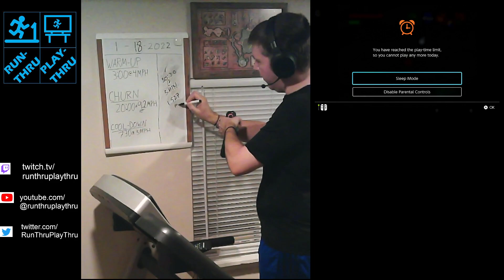Up&Running 2023.01.18 ~30:30@3MPH//1.528mi(Legend of Zelda:Ocarina of Time)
Quick recap: (opted to make today a respite day with all walking at 3MPH.) In-game, started off at Lake Hylia, planting the bean and picking up the gold skultulla to tally 22 total. Talked to the man in the Lakeside Laboratory and also wandered out on the bridges to talk to the owl. Found another gold skultulla on a little platform out in the water too. Stopped by the fishing pond and caught a big fish to get the piece of heart. Used the diving portal to head back to Zora's Domain and swam down the river to get back relatively quickly to Kakariko Village. Visited the Skulltula House to get the Stone of Agony, then went back to the Royal Family tomb. Used Din's Fire to get past the re-deads and get to the wall to learn the Sun Song.  Outside it was night from having played the Sun Song, so found another Gold Skultulla lurking on the wall. Started talking to Dampe the Grave Keeper and found a fairy fountain under one of the graves. Was starting to follow Dampe some more when the timer ended the session for the day.